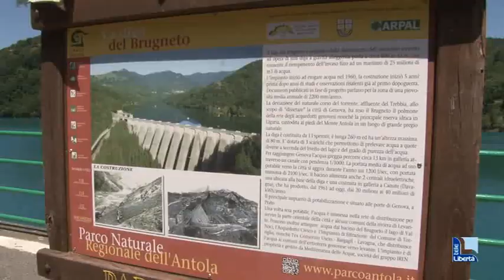Siccità, valutazione per altri rilasci dal Brugneto: attesa la risposta della Liguria